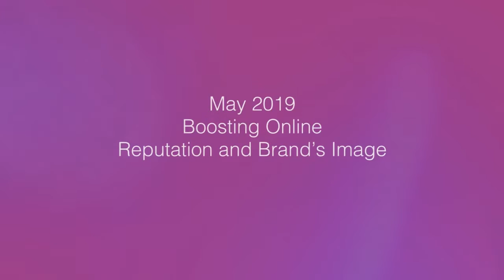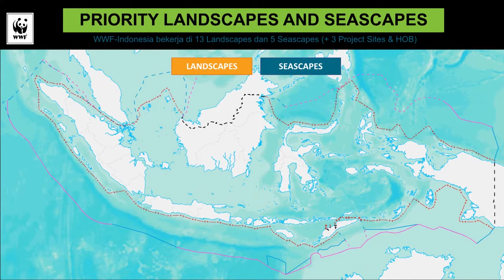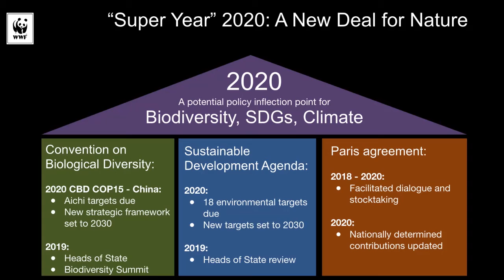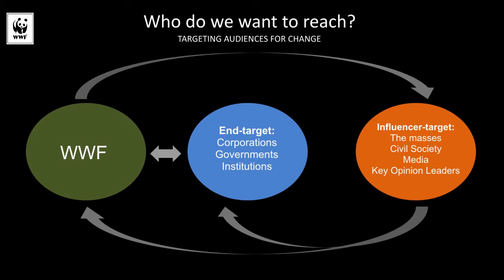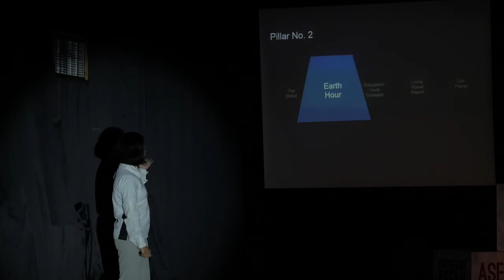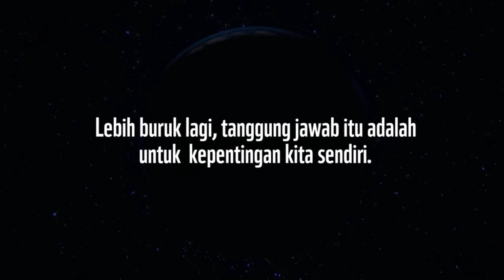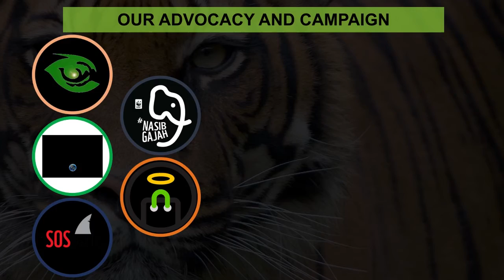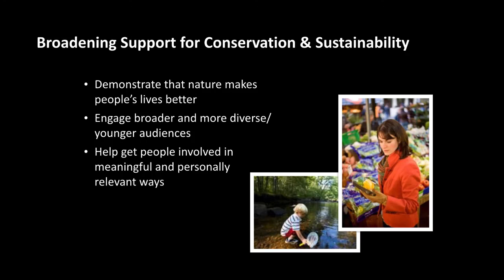ASEAN SPOT - PR for Non-Profit; Doing Well Doing Good | Elis Nurhayati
Ms. Elis Nurhayati – Director of Communications – WWF Indonesia as the speaker on the 4th talk series of ASEAN SPOT held on 27 June 2019 with the topic PR for Non-Profit; Doing Well Doing Good.

ASEAN SPOT (Socialize, Promote, Optimize and Transform) is a creative networking platform situated in Jakarta, Indonesia with a vision of building a unified strategic ecosystem in the heart of ASEAN. Our mission is to provide a sharing space for entrepreneurs, creative thinkers, public relations professionals, communicators, private and public workers alike representing the Southeast Asia nations.